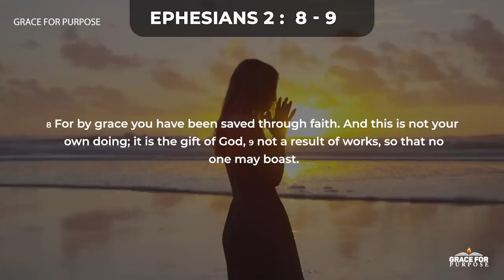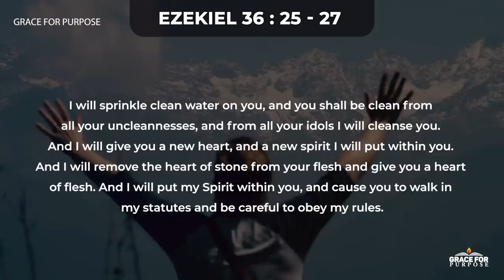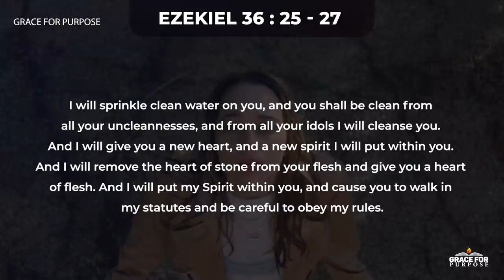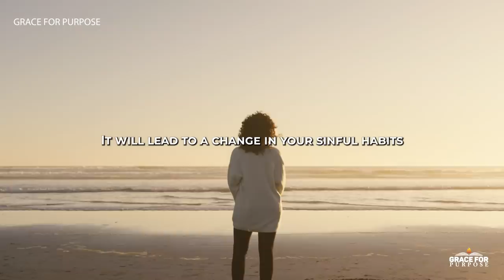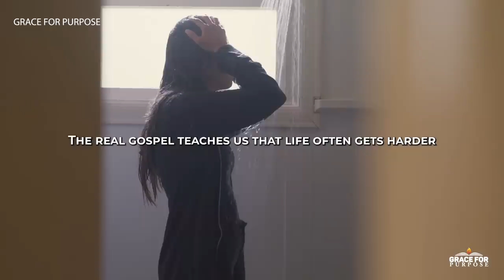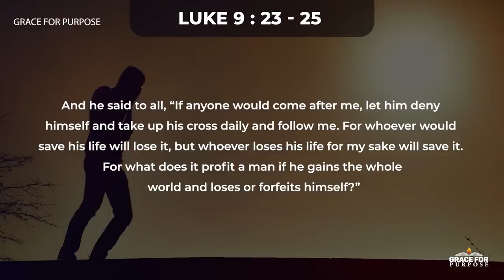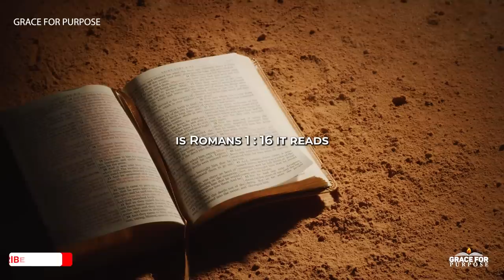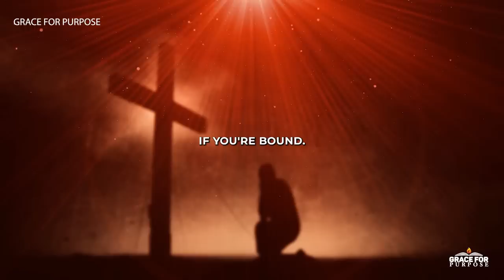God Is Warning Us With Clear Signs About The 'Sugar Coated Gospel'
The true gospel of salvation leads us to repentance!

Christian Motivation